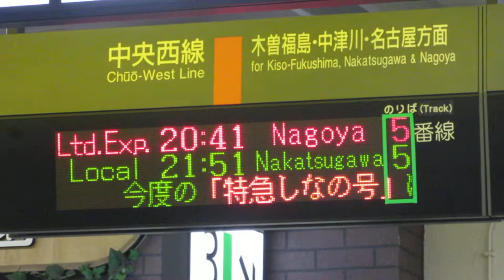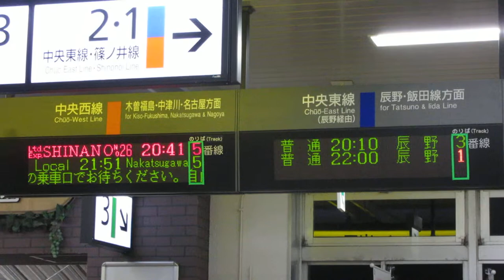JR塩尻駅 改札口 発車標(LED電光掲示板)